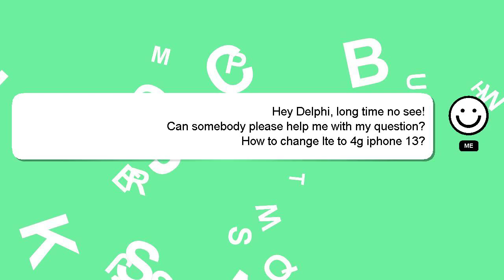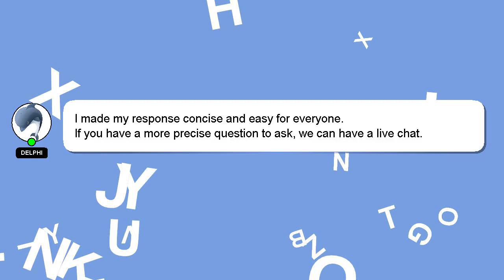How to change lte to 4g iphone 13?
Allow me to introduce myself briefly, Good day, I am Delphi. I am happy to help you with your questions. - How to change lte to 4g iphone 13?

If you have more specific query you can comment or chat with me  and let me know your queries. I will 'heart' your answer to show my gratitude for your contribution.

*2 What we are experimenting :*